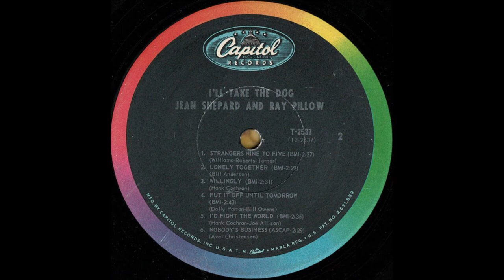Jean Shepard and Ray Pillow - Strangers Nine To Five [1966].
[Written by  Charlie Williams - Chris Roberts - Scott Turner]

Issued  on   SINGLE  Capitol 5769 B
From  LP  " I'll Take The Dog "  [1966].

 Recorded  26 January 1966 - [no. 13048] -
Jean Shepard [vcl refrain/vcl duet/vcl solo/vcl duet]
Ray Pillow [vcl leader/vcl duet/vcl refrain/vcl duet]
other musicians unknown...Producer:  Marvin Hughes.

RAY PILLOW
Born Herbert Raymond Pillow in Lynchburg, VA  4 July 1937
Member of Grand Ole Opry Since 1966
1994 Virginia Country Music Hall of Fame
Active from 1963 to Present